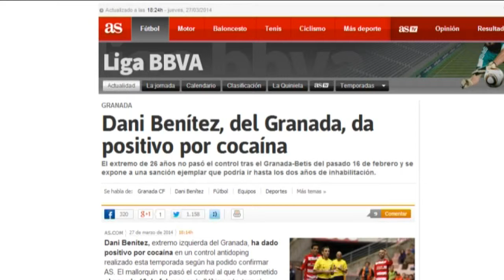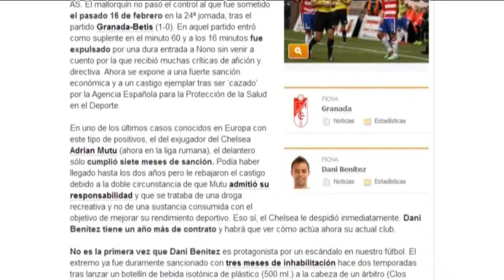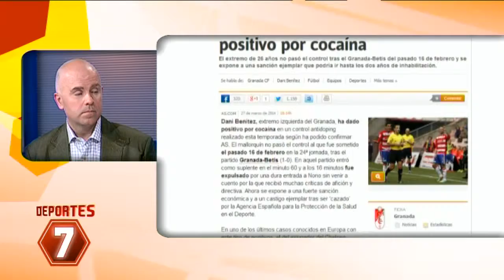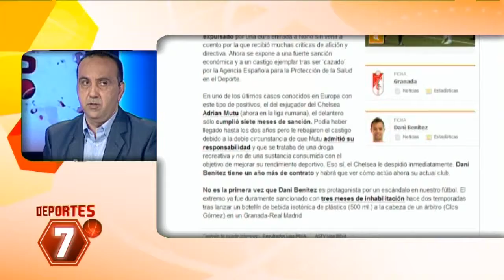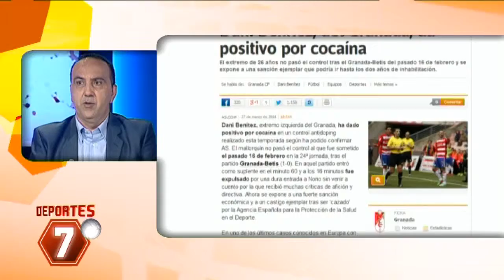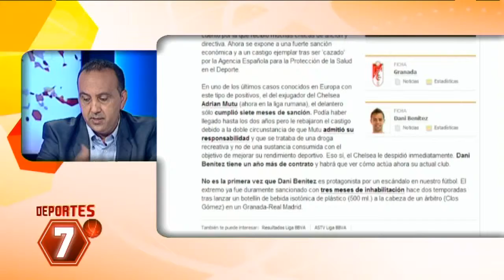Deportes 7 - 1ª Parte Jueves 27 de marzo de 2014